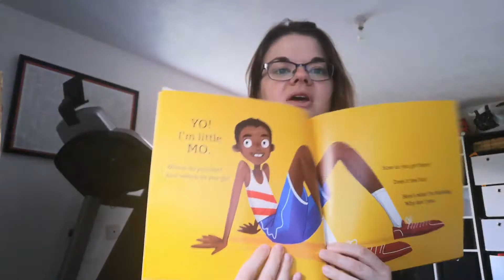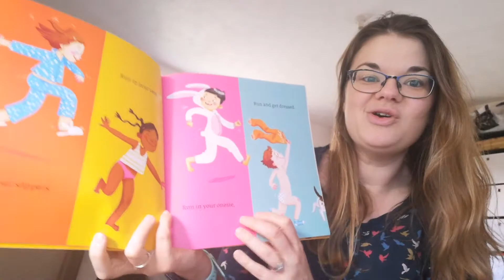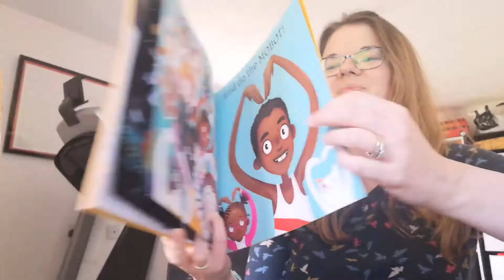Story time with Mrs Henderson - Ready Steady Mo